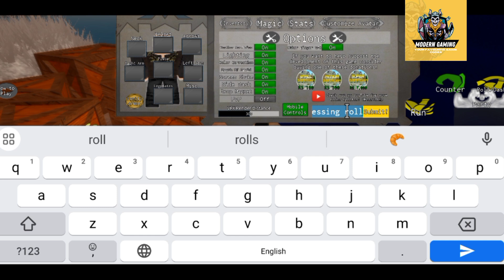⭕ BIG UPDATE ⭕ LEGENDS REWRITTEN CODES - ROBLOX LEGENDS REWRITTEN CODES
Welcome Guys

Finally new and working bad business codes are here for all of you. Watch it full and don't skip it anyway.

Thanks